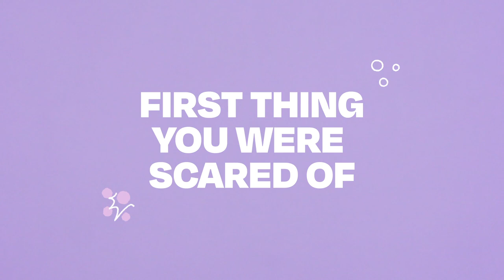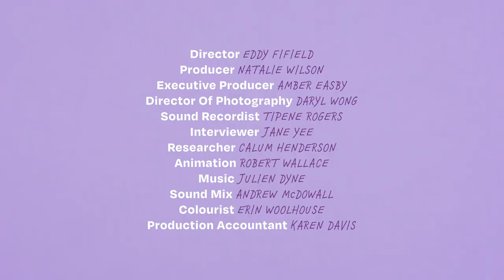How Earth Tongue got a pair of axolotls named after them | FIRST | The Spinoff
Gussie and Ezra from Earth Tongue tell us about axolotls, the horror of Matilda and a cigarette smoking ghost and more.

This episode of FIRST was made with the support of NZ On Air.